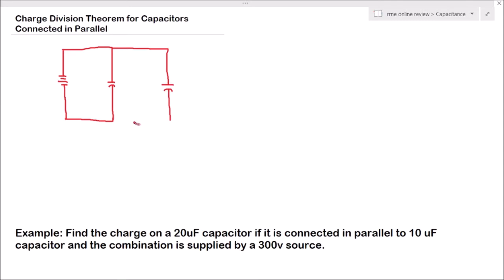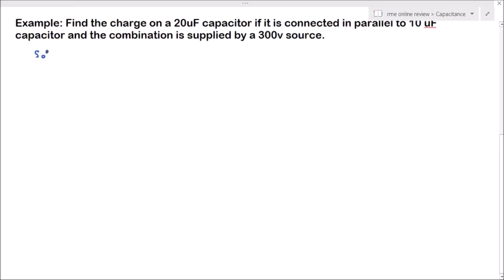18 CHARGE DIVISION THEOREM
All about charge division theorem for capacitors connected in parallel.